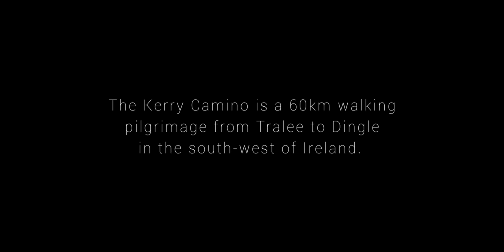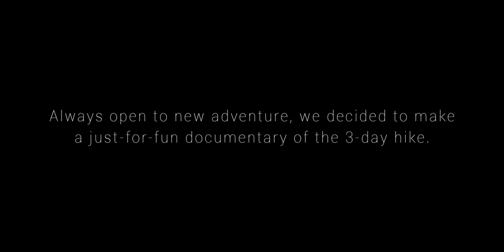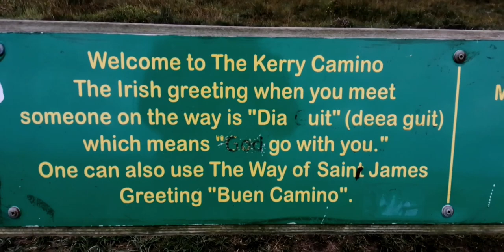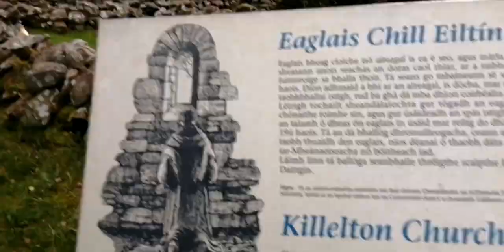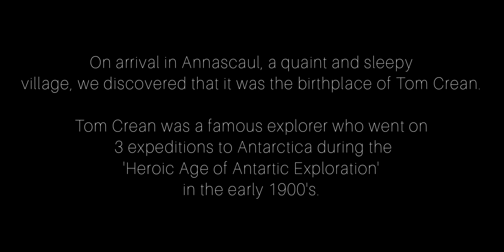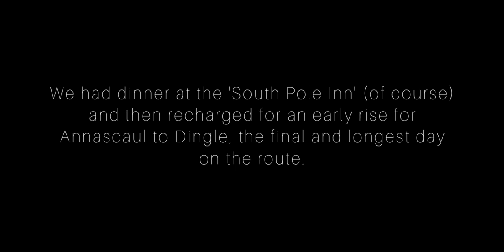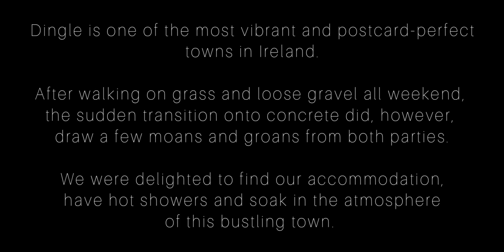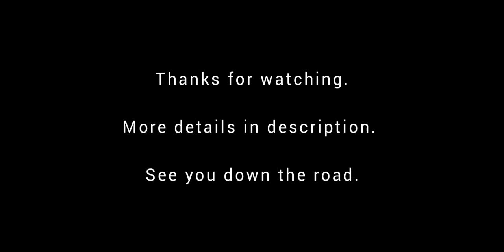The Kerry Camino - Father & Son Hiking Documentary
My father and I thought it would be fun to document our most recent adventure, through the winding trails of the 'Kerry Camino'.

The Kerry Camino is a 60km walking route from Tralee to Dingle on the Wild Atlantic Way.

We thoroughly recommend it.

An instrumental selection of some of my own new works (in progress) as well as some instrumental performances of covers.

Performed and produced at home in Co. Clare.

00:43 Untitled composition
02:53 Untitled composition
05:55 I Want To Break Free (Queen - guitar cover)
07:12 Wild Mountain Thyme (Traditional - guitar cover)
11:51 Ascendant (original composition)
14:31 Mercury (original composition)
18:51 Days Like This (Van Morrison - guitar cover)